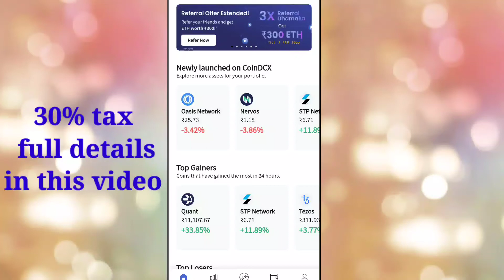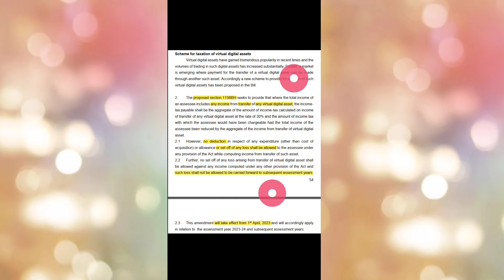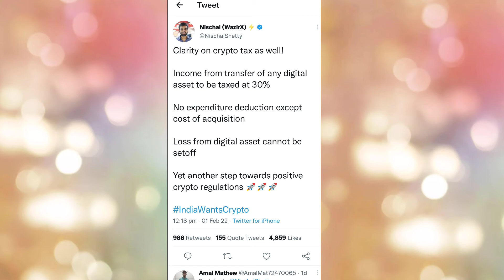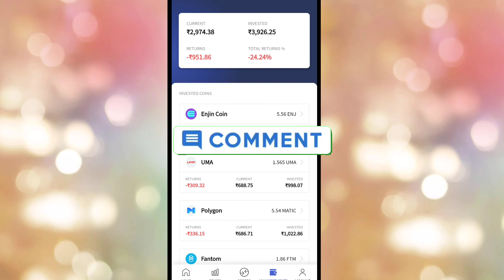India Crypto 30% Tax A to Z Details | Crypto News India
Hy

India Crypto 30% Tax A to Z Details | Crypto
News India| Crypto Tax India